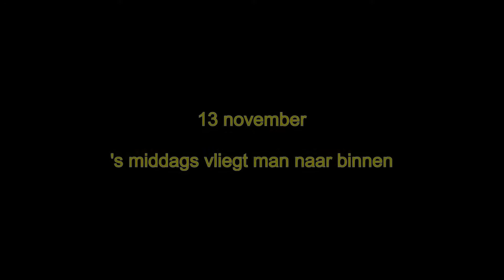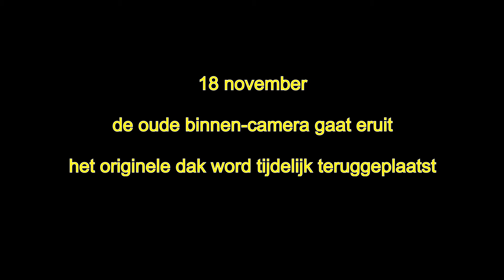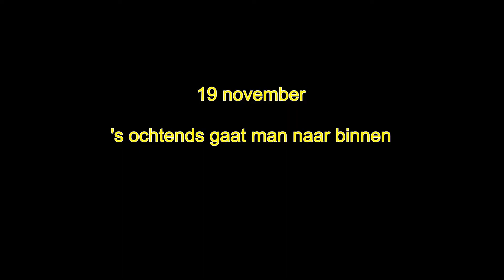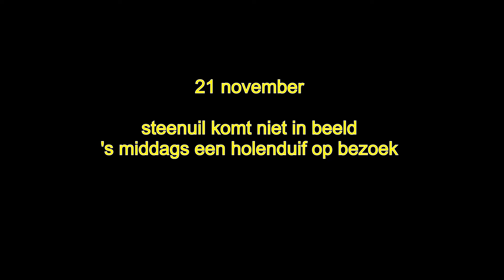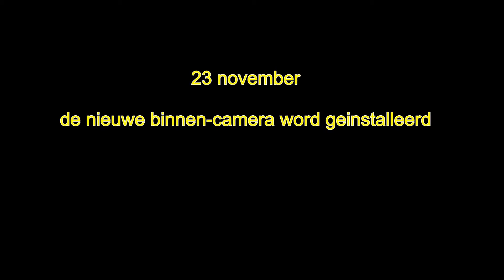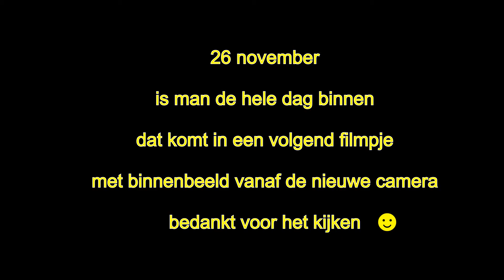Steenuil Holten | 12 t/m 25 nov. *update*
Mannetje steenuil komt geregeld een dagje binnen. Helaas is de binnen-camera kapot gegaan maar die is inmiddels vervangen door een nieuwe.